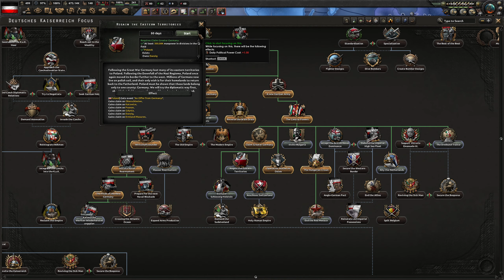Task Failed Successfully - Hearts of Iron IV: AUSTRIA REDONE - "Between two Giants"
Two years have passed since the Austrian Civil War occured in 1934 and the Dictator of Austria, Engelbert Dolfuß, has been assassinated by Austrian Nazis. His successor, Kurt Schuschnigg finds the austrofascist state in a precarious situation.  Internal Stability is decreasing; international isolation seems a fate impossible to dodge and there is Germany; with their always pressing claim of Anschluss; the annexation of all of Austria into the German Reich.

Unstable and difficult times lay ahead. The choice, what will happen to Austria, no Europe or even the entire globe, is yours to make.